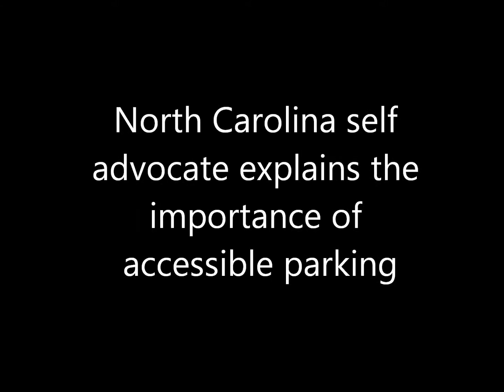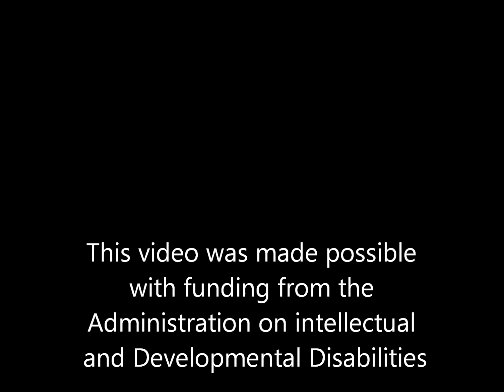OCSS North Carolina: The importance of accessible parking